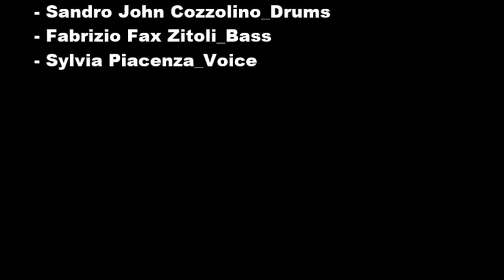Art Breakers Video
Art Breakers Led Zeppelin Tribute Band Live